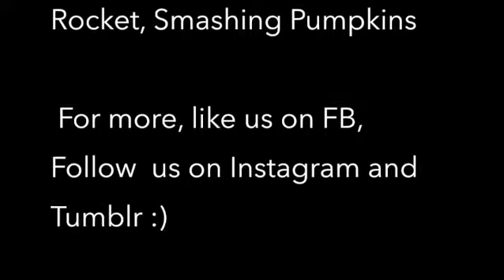New episode, "Take that Elon Musk!"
Ricky has plans to launch his own SpaceX.